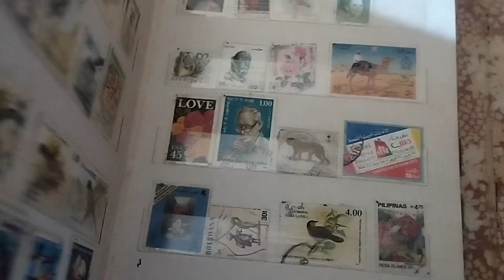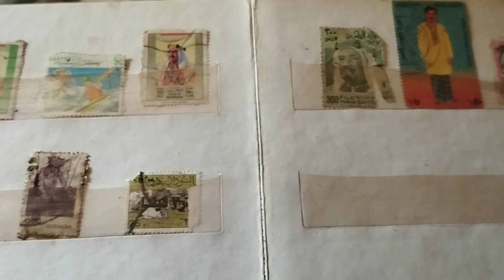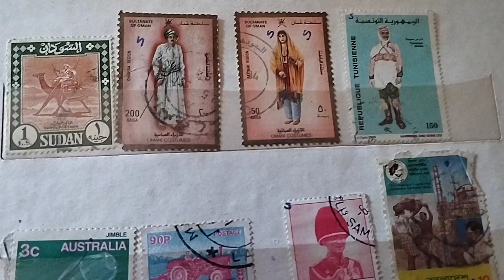നിങ്ങളുടെ കൈയിൽ ഉണ്ടോ ഇതുപോലെ